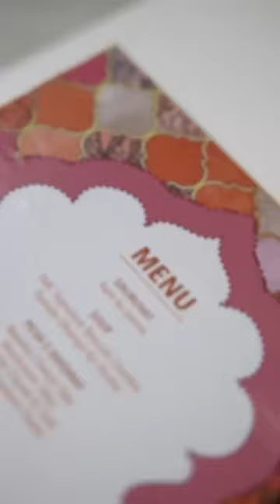THE MASALA COUNTY IN SHREE BALAJI AGORA MALL IN AHMEDABAD